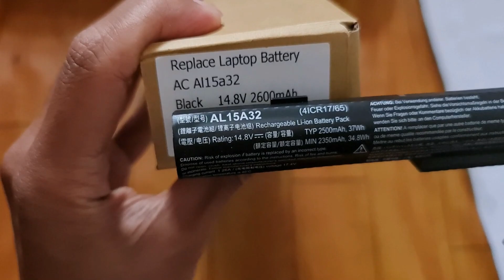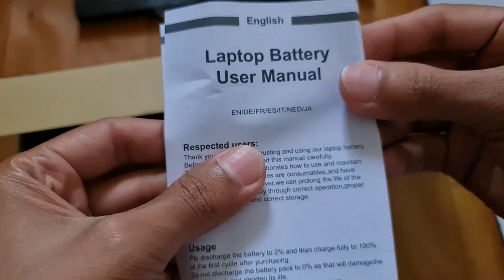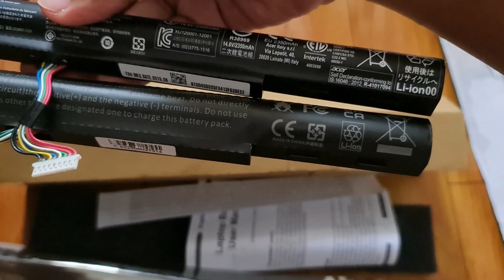Unboxing Baterai Laptop Acer ES1